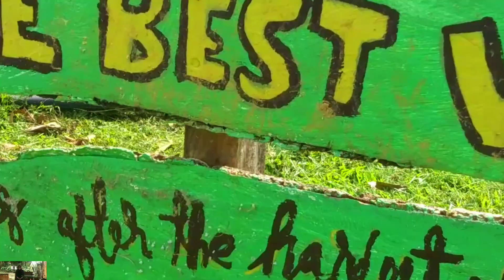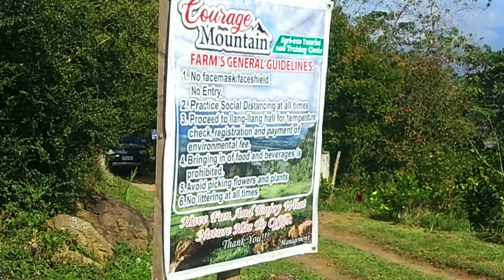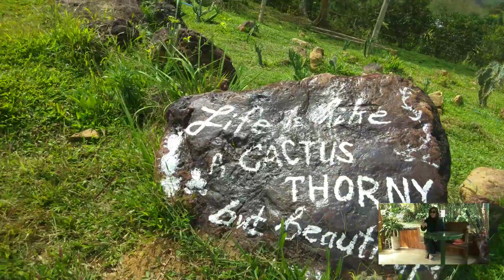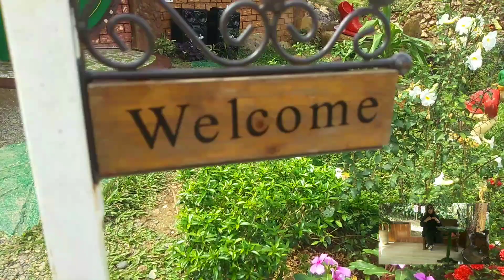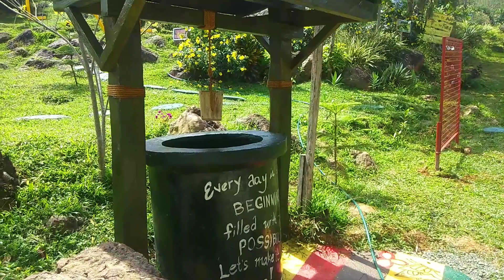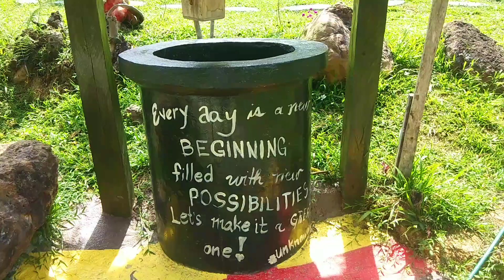Hobbit House | COURAGE Integrated Farm Bansing Bayombong Nueva Vizcaya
Lets Enjoy The Beauty of Nature
Hobbit House Of Courage Integrated Farm Located At Bansing Bayombong Nueva Vizcaya